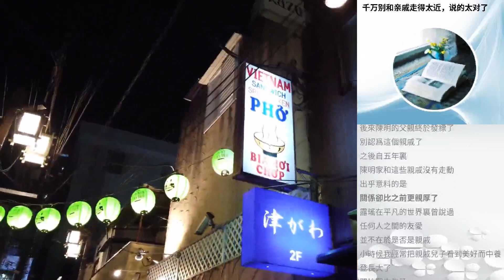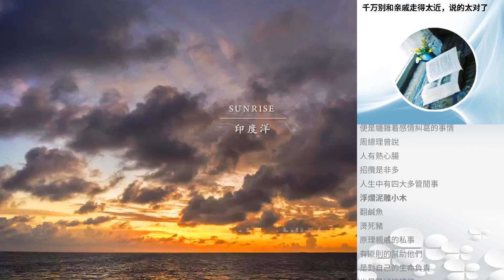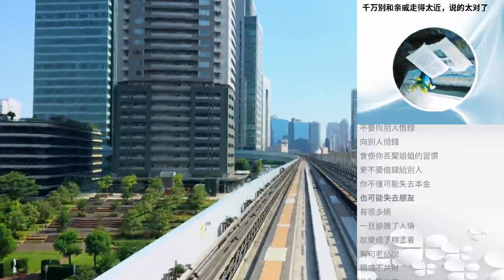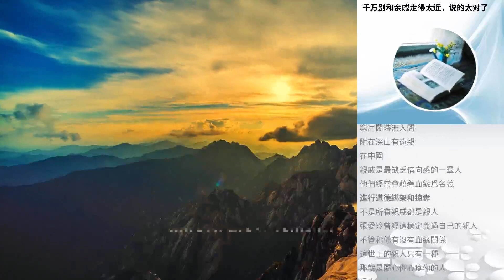千萬彆和親戚走得太近，說的太對了